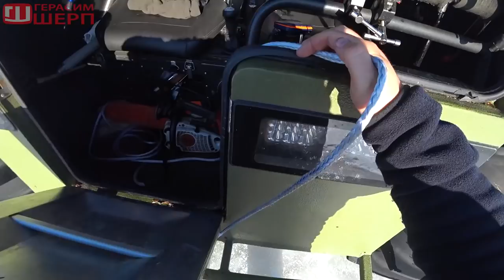Засадили Шерп!По СГОРЕВШИМ мостам КАРЕЛИИ! День 4 ч1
Михаил.

Вся информация о вездеходе БРО:
Жукофф Гараж